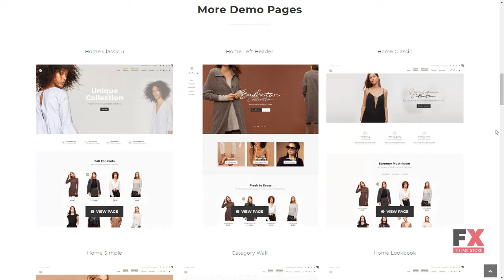Rigid - WooCommerce Theme for Enhanced Shops and Multi Vendor Marketp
Compatible With WPML, WooCommerce 3.3.x, WooCommerce 3.2.x, WooCommerce 3.1.x, WooCommerce 3.0.x, bbPress 2.5.x, bbPress 2.4.x, Gravity Forms, Gutenberg, Events Calendar Pro, Events Calendar, Visual Composer 5.1.x, Bootstrap 4.x, Bootstrap 3.x

 Columns 4+

 Documentation Unrated

 Layout Responsive

 Tags clothes, coupon, deals, dokan, e-commerce, fashion, marketplace, multi vendor, page builder, portfolio, responsive, shop, wc marketplace, wc vendors